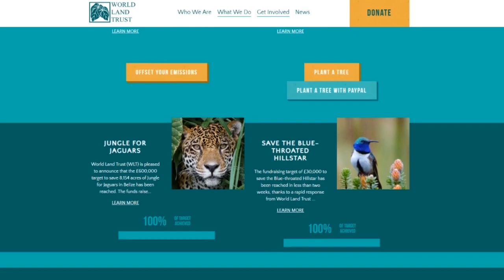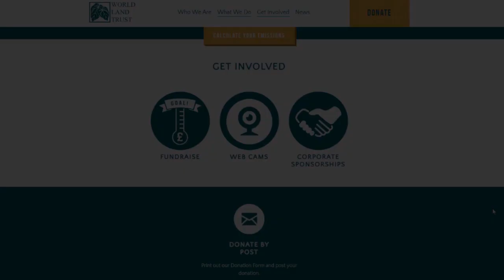"Sirens"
▶By - GreyOwl

Clever word play, I like it.